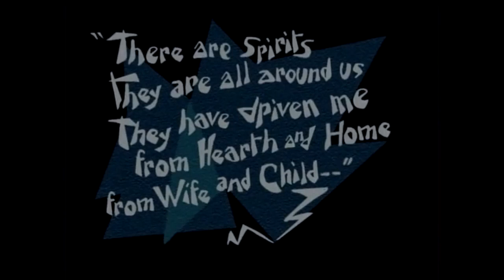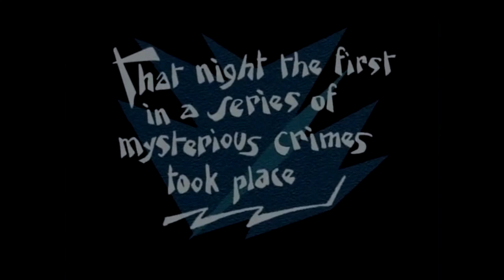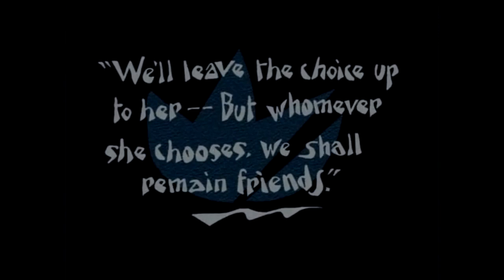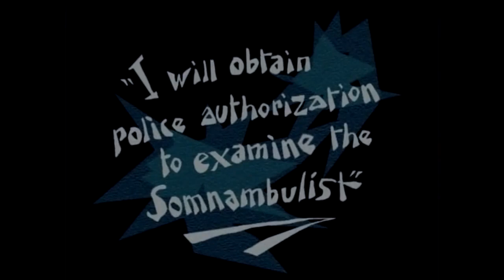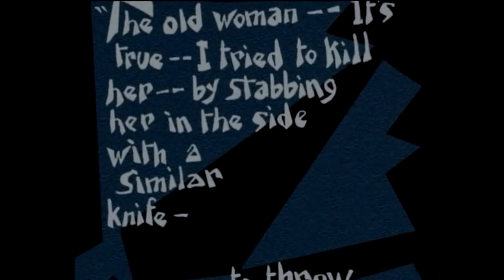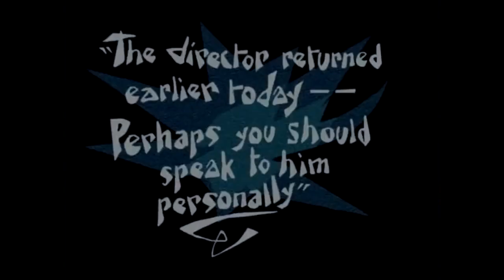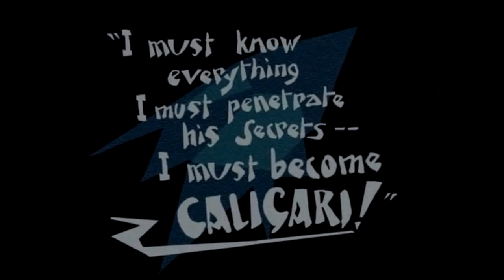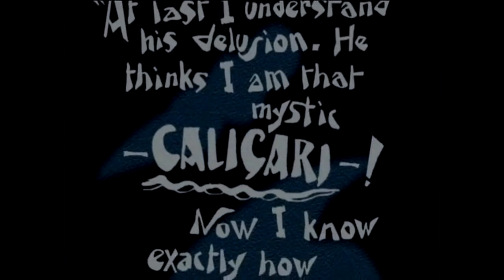The Dark Jazz Project (Original Film Score): The Cabinet Of Dr. Caligari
The Dark Jazz Project offers a fresh and unique film score for the classic 1920 silent horror film, The Cabinet Of Dr. Caligari. Directed by Robert Wiene and written by Hans Janowitz and Carl Mayer, this film is considered a masterpiece of German Expressionist cinema.

The story revolves around an insane hypnotist named Werner Krauss, who manipulates a brainwashed somnambulist portrayed by Conrad Veidt, to carry out heinous murders. The film showcases a dark and twisted visual style, highlighted by sharp-pointed forms, oblique and curving lines, unconventional angles of structures and landscapes, and sets with strategically painted shadows and streaks of light.